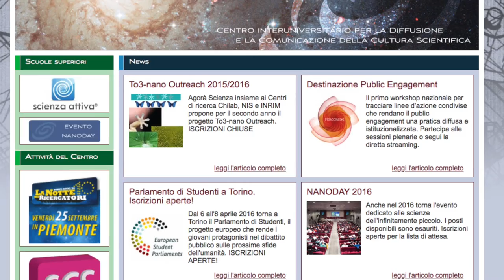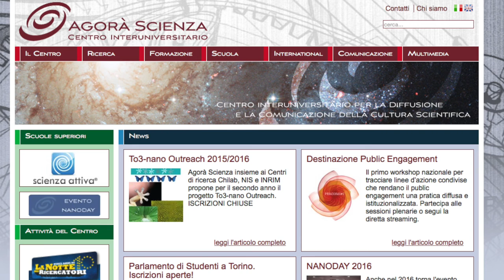Agorà Scienza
Agorà Scienza nasce nel 2006 come Centro di interesse generale dell’Università di Torino e si trasforma nel 2009 in Centro Interuniversitario. L’agorà nella polis greca era il luogo dell’incontro, un crocevia di professioni e culture. Da questa immagine nasce il nome Agorà Scienza, centro aperto alla multidisciplinarietà, all’innovazione e all’internazionalità.